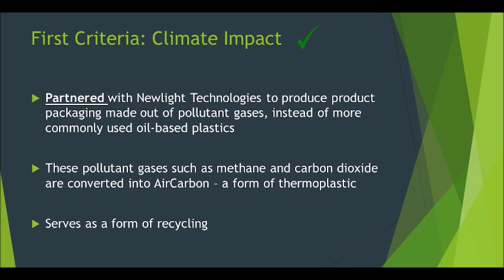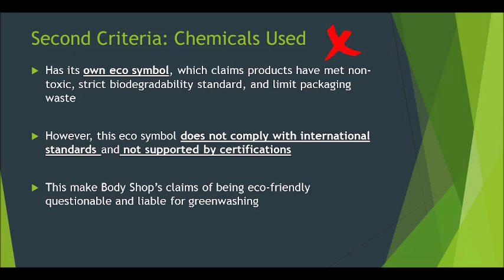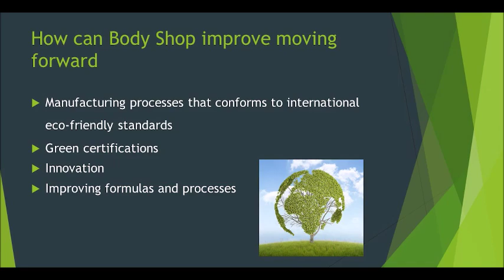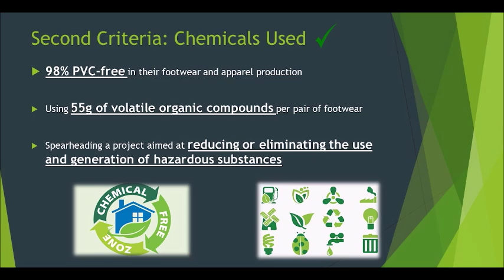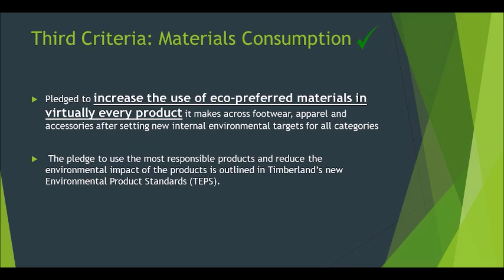AB0501 Green Marketing - What makes a brand truly green? (Persian Leopards)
Watch how a couple finds themselves having to make a difficult choice - To find the greenest gift for the boyfriend's environmentally conscious father.

AB0501 Green Marketing Project 16/17
By the Persian Leopards (Seminar Group 1)